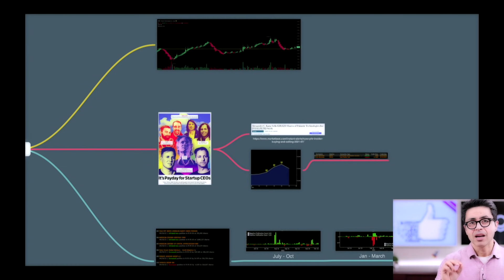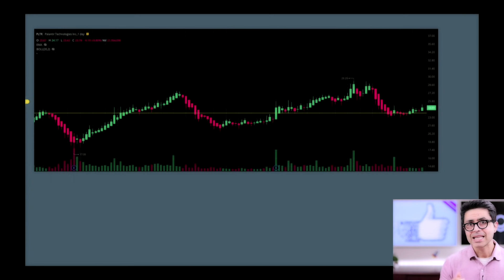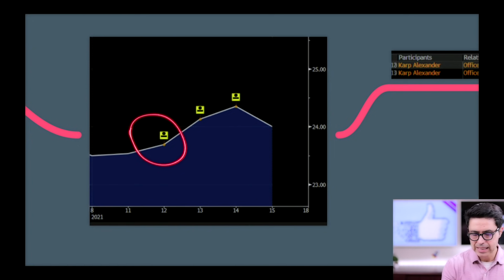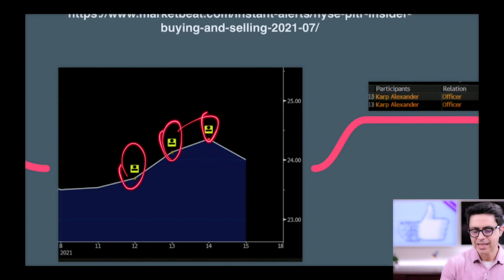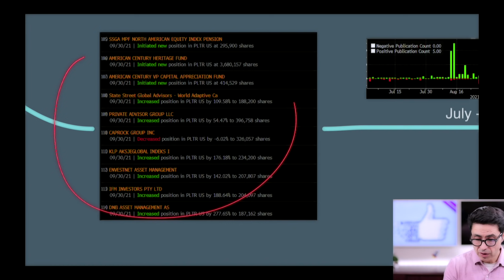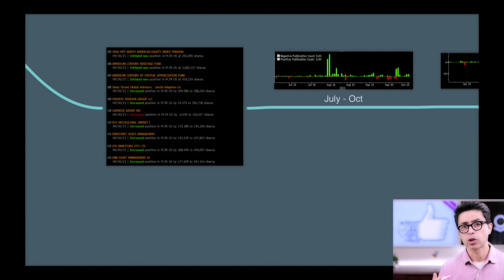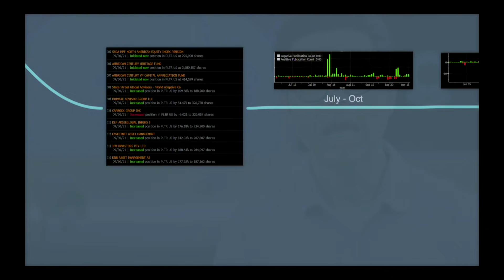PLTR STOCK - BULLISH ENOUGH?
PLTR STOCK - ARE YOU BULLISH ENOUGH ON PALANTIR STOCK? PLTR STOCK: Palantir Stock has a huge potential in the coming years...with Biden Infrastructure plan & increased cybersecurity spending, we will see companies like Palantir & Crowdstrike keep getting more revenue from the givernment. Palantir as a company has grown to be leader in cybersecurity & data analytics. In this video I am breaking down my research on Palantir Stock & Palantir Softwares along with the future potential. Get 2 free stocks up to $1850 when you open your account with WEBULL and deposit $100 in your account by using this link 🚀 : 🔴

Investors are asking questions like:

- Palantir Stock price Prediction for 2021 or PLTR Stock price Prediction for 2022
- PLTR Stock Analysis
- PLTR Stock Update
- Alex Karp Insider Selling
- Palantir & Peter Thiel
- PLTR Stock News
- Palantir Demo
- Palantir Foundary

Given so much noise in the market, I have tried to make this video as concise as possible so we can all see the long-term future of this company.

Get 1 free stock on robinhood by using the following

PLTR stock price prediction.  I am excited to see how the PLTR stock price prediction in 2021 & PLTR stock price prediction in 2022 & also PLTR stock price prediction in 2023 as the economy gets back up and running.  I can see the PLRT stock bouncing back nicely, but we will have to wait and see.

Palantir stock analysis has been done a few times on this channel & I am very bullish on the company. Specially with the latest demo of PALANTIR GOTHAM, PALANTIR FOUNDARY, PALANTIR APPOLLO & what PALANTIR showed us on DEMO DAY. I think PLANTIR as a company & PLTR STOCK is a long term hold for any portfolio. With the new government contracts that they won will lead Palantir deep into the AI World.

Palantir Stock Price has been a topic of discussion many times & I feel that everyone talks about Palantir Valuation or Palantit to 1 trillion dollars but I feel they are missing the fact that Palantir is Solving the Real World problems. TESLA is also among few companies along with Google that is working on the AI stuff. Palantir Vision, Palantir CEO ALAX KARP is among few individuals who sees what coming ahead for the company. Elon Musk is another individual who is in the forefront of this AI revolutions and taking it head on. TESLA AI DAY showed us on the future of AI